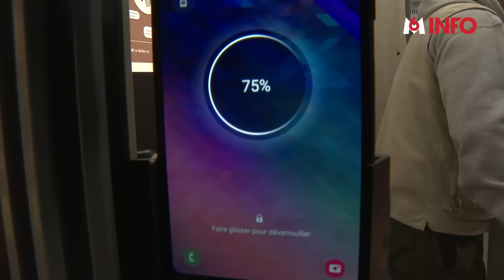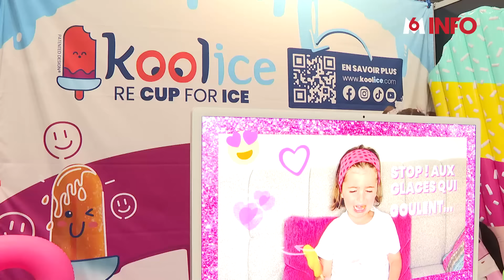Les innovations de demain du concours Lépine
💡🎡 La Foire de Paris, vitrine des génies du concours Lépine ! Au programme cette année : un sac de boxe qui produit de l'électricité, une douche qui recycle sa propre eau... Des inventions innovantes et écolos qui pourraient bien révolutionner notre quotidien.